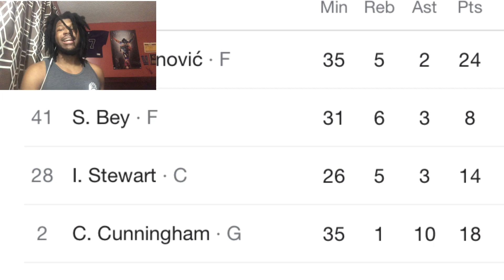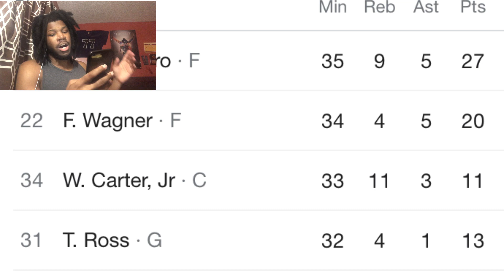MAGIC VS PISTONS REACTION 2022 DETROIT PISTONS VS ORLANDO MAGIC HIGHLIGHTS REACTION 2022